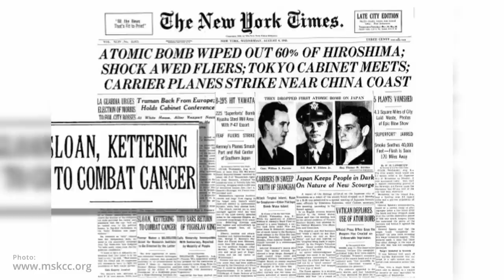Electric vs. Benzina (remake) - STACS pă VECHI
Electric vs bezină, pă vechi
Cum porneam maşinile acum 100 de ani şi cine a oprit primul val de maşini electrice, cu Cadillac şi Ford.
În plus: invenţiii care au distrus şi salvat lumea de la DELCO.
STACS pă VECHI cu @alexseremet